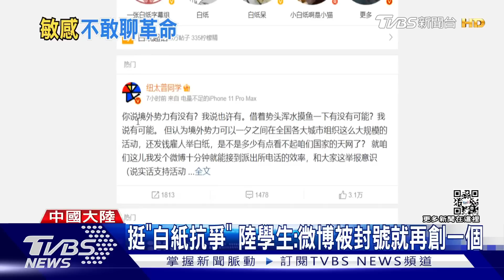「白紙抗爭」開花....陸人看法2極! 當地民眾:大家吐槽抗議的人｜TVBS新聞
這波白紙抗爭，起因是新疆一場火警，因為封控措施妨礙救災和逃生，造成10人喪命，引法大陸各地傳出民眾抗議！而大陸當地民眾對抗爭看法兩極，也有在大陸的台灣人談這件事，即便在不露臉變音情況下受訪，也不太敢講。